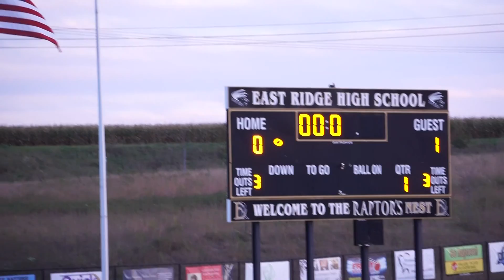2015 Edina Girls Soccer vs East Ridge W1-0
3:16 Eva Anderson move, fouled, play on
4:07 Catherine Lee clear
6:20 Eva Anderson battles, slides and wins
7:46 Morgan Philliber dives to protect goal, ball hits post
9:13 Forced corner- Eva Anderson to Sarah Doran- shot blocked
13:58 Anna Klein hustle- takeaway
14:40 Lucy Thompson defense
21:26 Catherine Lee defense
23:01 Morgan Philliber catches loose ball
25:47 Elliot Shively defense
26:25 Eva Anderson move
27:30 Eva Anderson fouled hard, #10, Emily Bunnell, warned
29:14 Aliyah Lance battles, gets fouled, #10, Emily Bunnell, throws ball- Yellow card
29:56 Eva Hendrikson hustles, Anna Klein passes to corner, Sarah Doran sends cross- Edina corner kick
32:02 Catherine Lee defense
37:30 Morgan Philliber dives to cover frame- Goal kick
Edina Goal 38:13 Eva Anderson to Eva Hendrikson to Elliott Shively- 30 yard punt.  Sarah Doran grabs loose ball at midfield, beats 4 defenders on sprint to the touchline, short pass to Elizabeth Muench, one touches to left side of goal.  Emily Rethlake and Madeline Marker in position for pass and deflection.
40:58 Sarah Doran forces corner
41:25 Corner- Strong Edina pressure.
44:55 Lucy Thompson prevents corner
47:34 Elliott Shively prevents shot
48:11 Aliyah Lance drives 70 yards to corner- Edina throw
51:47 Maria Boman reverse lob pass to box. Sarah Doran half volley blocked.  Edina corner
52:21 Elliot Shively corner. Aliyah Lance one touches, and one touches, ball hits post (and possibly defenders hand)
52:55 Morgan Philliber save
55:26 Eva Hendrikson defense
57:58 Meredith Stotts defense
1:00:42 Maria Boman move, and shot
1:05:12 Anna Klein sprints, beats defender, gets shoved
1:08:49 Emily Rethlake battles and muscles to win ball